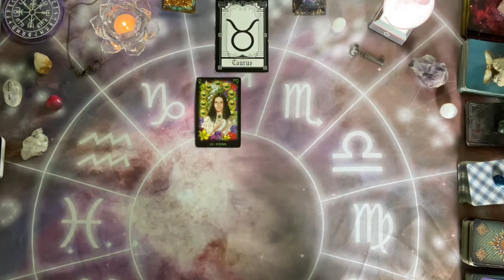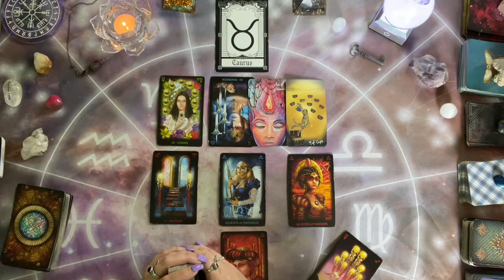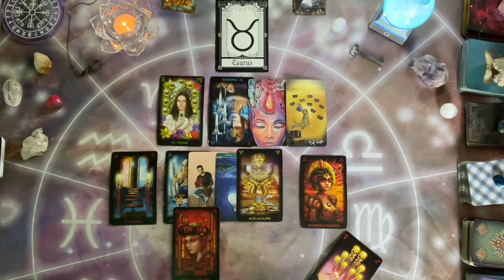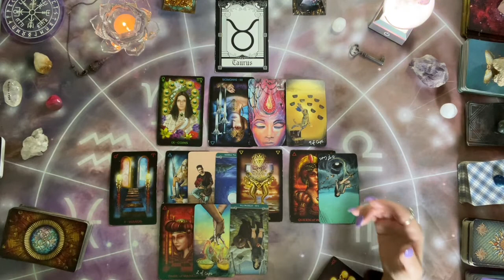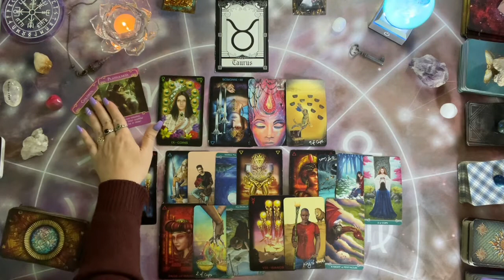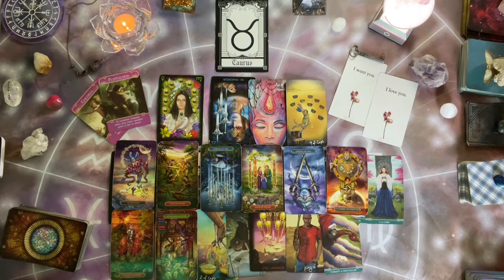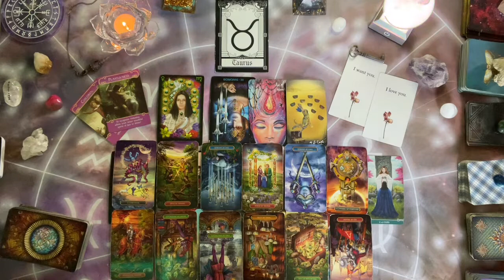TAURUS LOVE ~ MAY 23-29 (THEY WANT YOU SO BAD!)